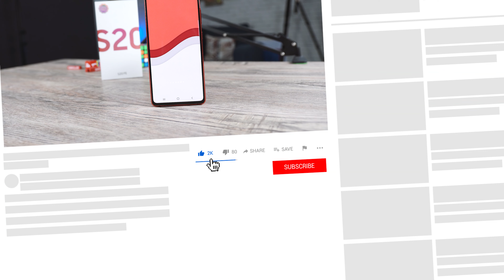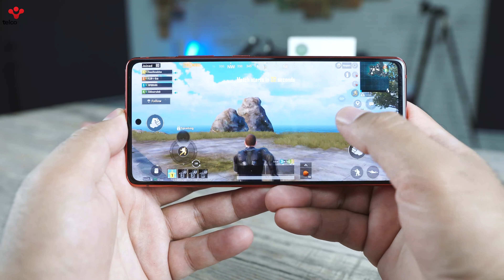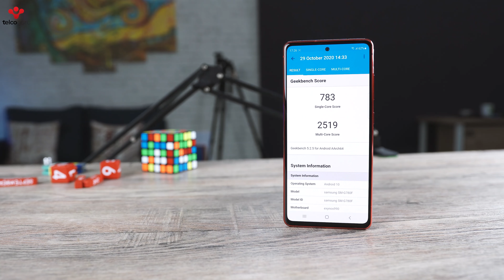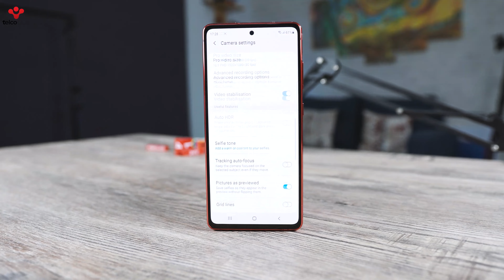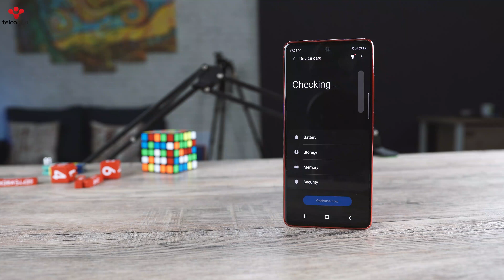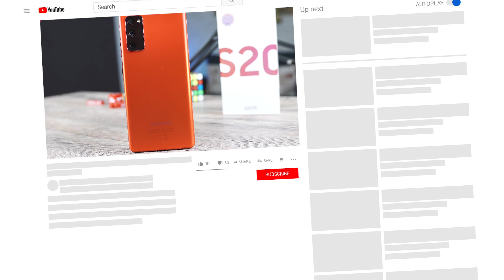Samsung Galaxy S20 FE Long Term Review Urdu Pakistan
Welcome to our full long term and final Samsung Galaxy S20 FE Review. This Long Term Review of Galaxy S20 Fan Edition is in Urdu and made for Pakistani Samsung users. Watch this review until the end to find out each and everything about the display, the build and design, the gaming performance, and other aspects of this phone in the maximum possible depth in this video.